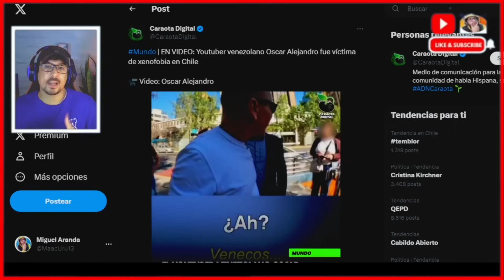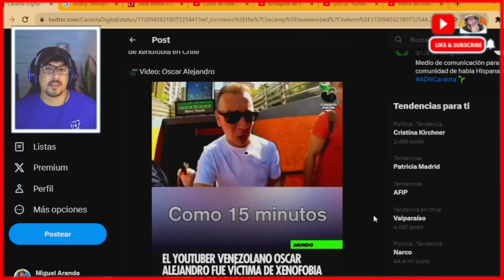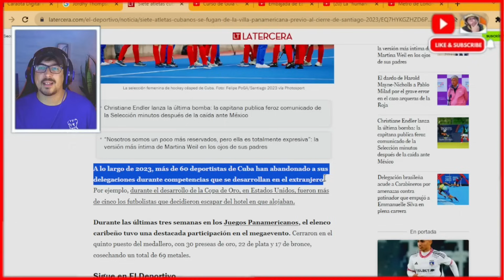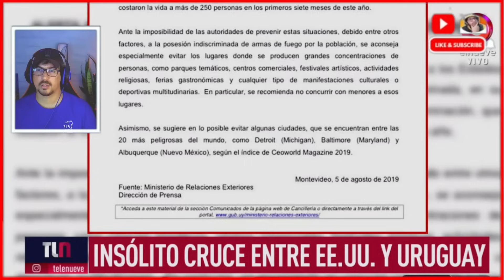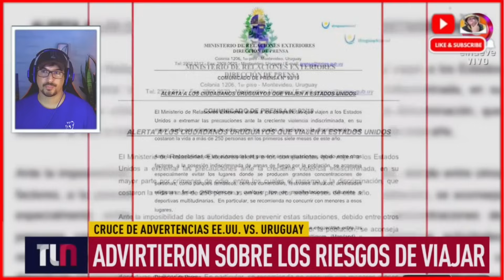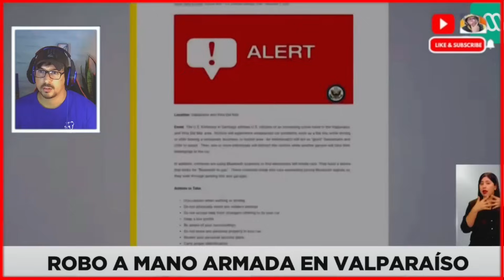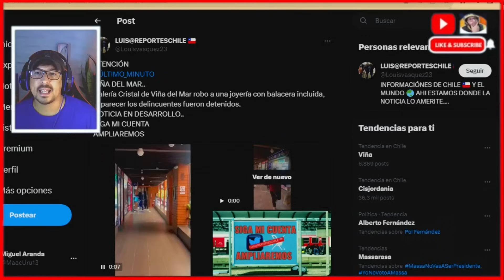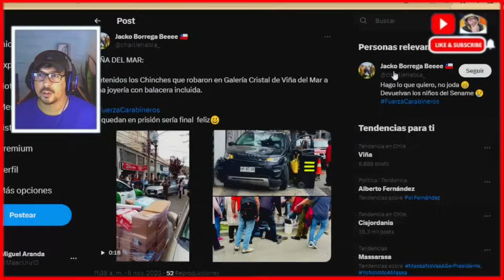CHILENA RECONOCIDA EN 🇬🇧 INSOLITA FUGA 🚨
reconocimiento internacional fuga y inseguridad

 ►►► CONTACTO ◄◄◄
Para colaboraciones: